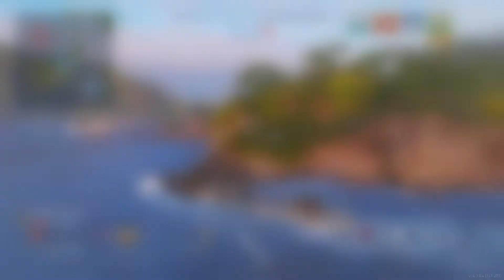Standard Battle - Tier II French Destroyer Enseigne Gabolde